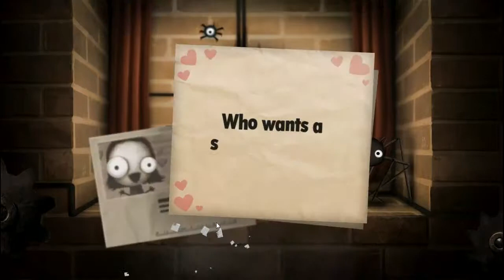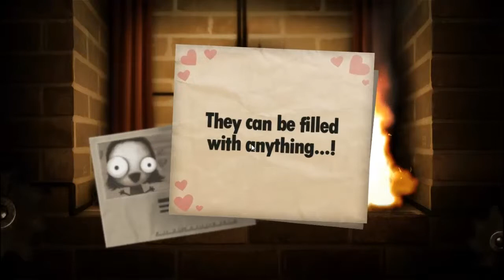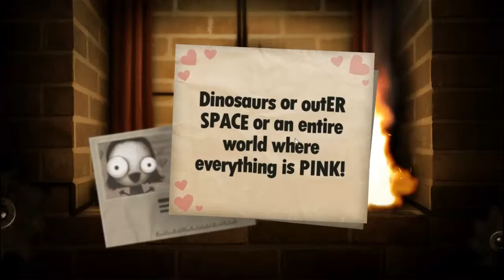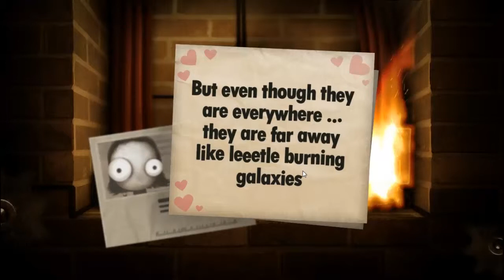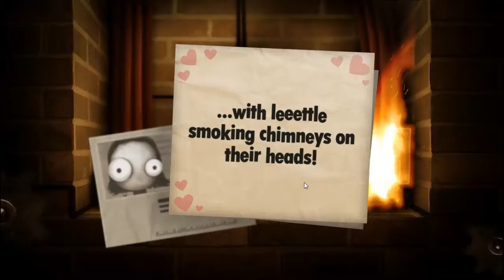Mangusta joaca Little Inferno [4] Zombie pixelati